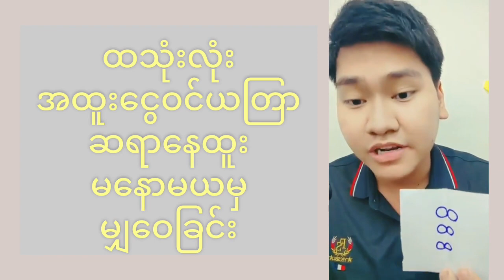၂ရက်အတွင်း ငွေဝင်ကြမ်းစေတဲ့ယတြာ tarot by nay htoo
ငွေဝင်ကြမ်းစေတဲ့ယတြာ tarot by nay htoo